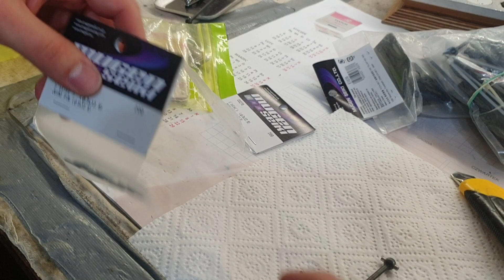Wymiana pinów w półosiach modelu RC | Mugen MBX8 | Igor Goderski | toomajRC